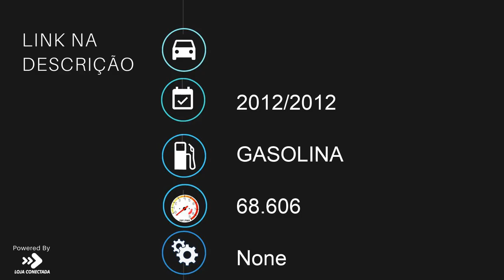BMW F 800 GS - 2012 - Bragança Paulista/SP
Dados do Veículo
Veículo: BMW / F 800 GS
Ano: 2012/2012
Combustível: GASOLINA
Portas: None
Câmbio: None
Cor: PRETA
KM: 68.606

✅ ABS
✅ Contra Peso no Guidão
✅ Parabrisa - Bolha